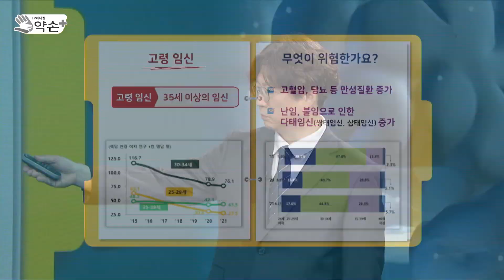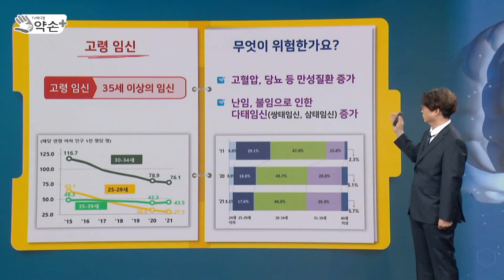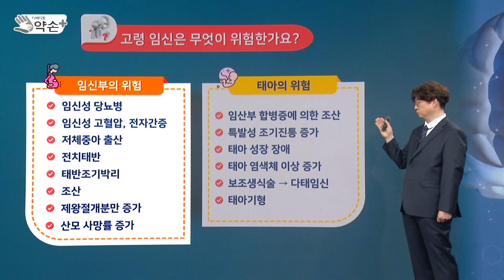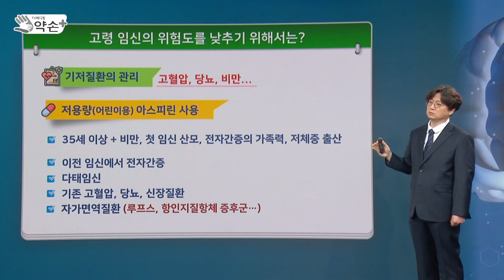고령 임신 무엇이 위험한가? [건강한 임산과 출산 ⑤] | 메디컬 약손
특히 우리나라에서 더 많아지는 고령 임신, 만성질환의 가능성과 함께 위험성도 증가···인지하지 못하는 위험 요소는 다태임신